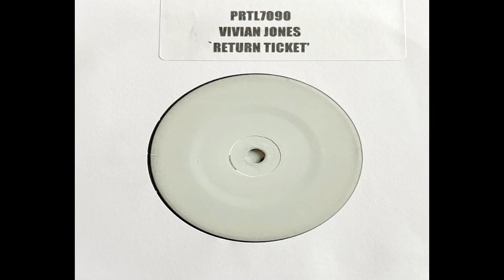Vivian Jones - Return Ticket